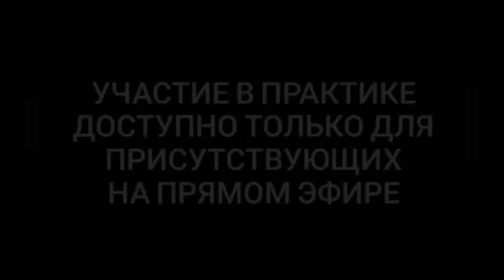РАСШИРЕНИЕ И РАСФОКУСИРОВКА и Практика ПОСВЯЩЁННАЯ ВАШЕЙ ЦЕЛИ ☀️ Оксана Смолярова Мастер Разборов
Информацию о встрече
27 октября 🌏

☀️Узнать информацию и найти интересующие вас ответы можно написав мне в личном сообщении

Подарок каждому, кто напишет о своём желании видеть и участвовать в закрытой практике  ПУТЬ К МАМЕ можно получить написав мне в личном сообщении
⤵️  А так же записаться на личную встречу

ПРАКТИКА МЕДИТАЦИЯ
ПРОСТРАНСТВО ПЕРЕМЕН
Список с записям каждого дня практики бережно сохранен в этой заметке (безоплатное участие)
21 День вот тут ⤴️

С любовью,
ваша Оксана